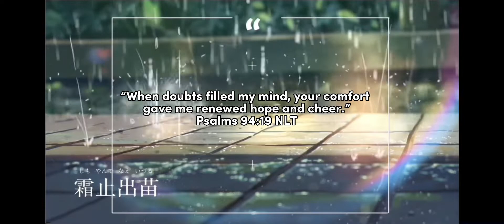The Hbr Is Still Pretty Good? COD Mobile Ranked Gameplay!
“When doubts filled my mind, your comfort gave me renewed hope and cheer.”